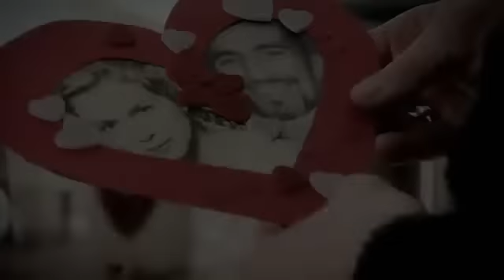G-Türk (Göktürk) SAT 1 (Schicksale) - Der Ausländer, Meine Tochter und Ich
Alman kanali Sat.1'de oynadigimiz bir baska dizi, iyi izlemeler.